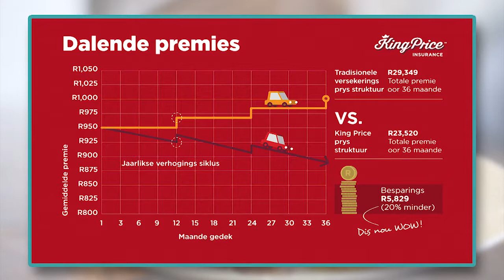King Price - 11 Okt 2017